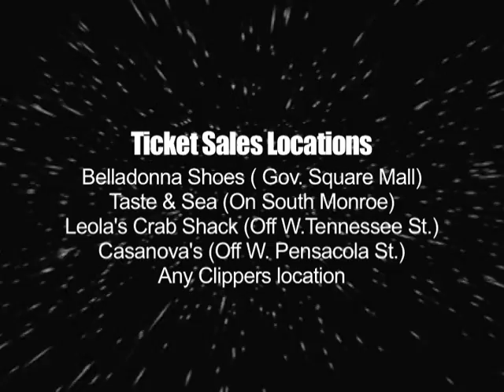TCC Gospel Explosion Promo (visual)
Tallahassee Community College will be hosting their 1st Annual Gospel Explosion featuring Tye Tribbett and special guest, Mali Music!!!